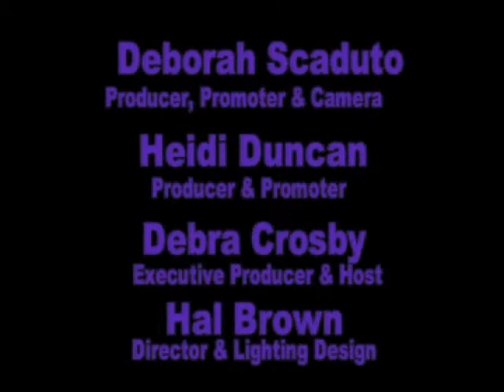Debra Crosby's Talent Quest TV Show - Matthew Robinson Season #1 June 2007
Matthew Robinson - "Acting" monologue "Huck Finn"
Commercials B&S Fitness &
Salem CultureFest 2008 - provided by CrosbyQuesTV Productions.